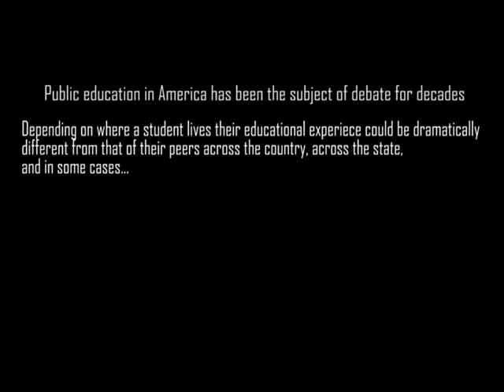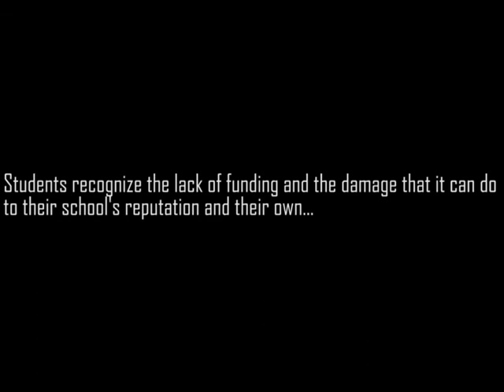Public School Funding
Students from Ursinus College interview students from Pottstown, Phoenixville, Spring-Ford and Perkiomen Valley high schools about the difference funding has made in their educational experience.
Interviews by Liam Geib, Isaiah Glover, Carli Heimann, Dan Icaza, Kamilyah Nazih
Video production by Maddie Handwerger and Brian Tague